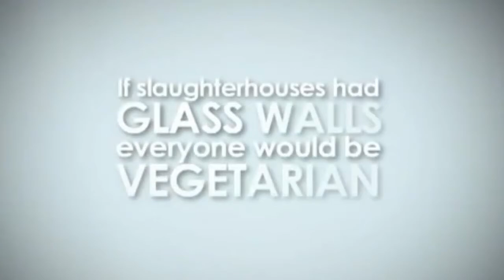BLISS (Hari) - Killing Your Mother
Killing Your Mother is 6. song on the album Bliss (Harikesha Swami & Co.) For Your Pleasure (1995.)

Lyrics:
Killing Your Mother

Look at the peaceful cow, lying contentedfy on the grass.
Killing her would be an act
for those who are most evil-minded and crass.
Look at the bull, ready to work for you.
How can you kill him?
Is this something a civilized man would do?
Can't you understand what you are doing?

So much pain we give to them when we slaughter them, our friends
We've lost all mercy when we kill innocent animals, the cow and bull

The cow is mother. Milk she gives,
miracle food, we drink to live
The bull is father. He supplies grains.
Caring for them means sufficient rains.

O human beings listen to me.
Take up this grave responsibility.
Don't slaughter the bull and cow,
but protect them. We'll show you how.

Listen to me carefully. Understand what I infer.
Would you kill and eat your mother
no matter how hungry you were?
The cow gives milk that supports our life.
We take it gladly but then we kill with the knife.
Can we say we are civilized?

So many wars world over now.
So many men killed like the cow.
It's connected, these two acts.
Confirmed in Veda - spiritual facts.

If you kill the peaceful cow,
innocent youths are killed now.
In wars they die and on the street.
The heavy karma, we surely meet.